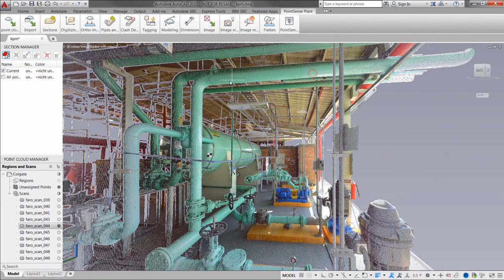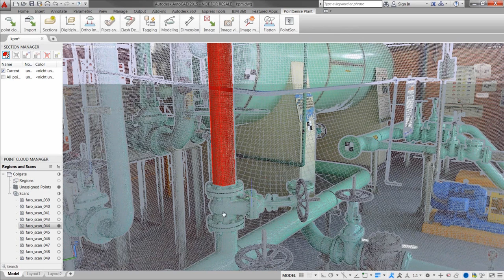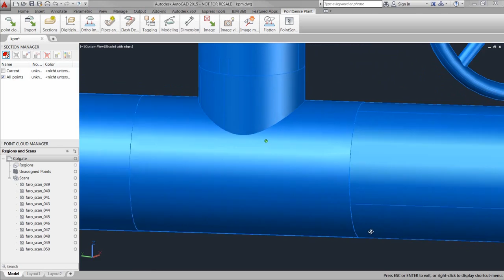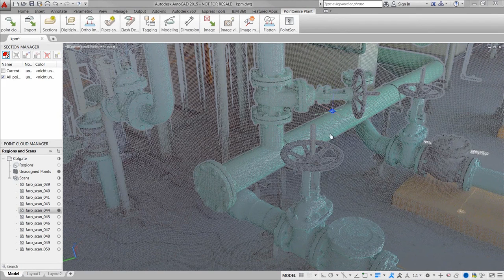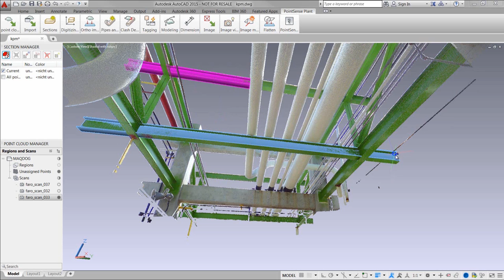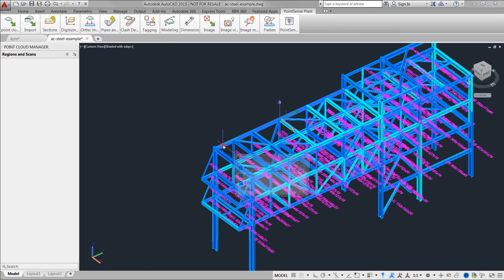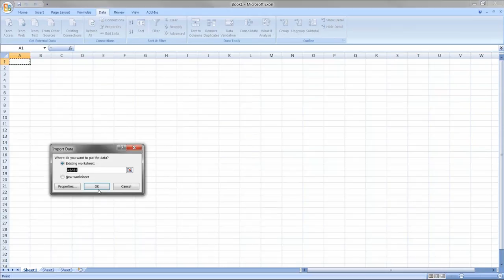Pointsense Plant Laser Scan Data Software - AGS Geodetic Surveys.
Pointsense Plant laser scan data software.
Point clound
Autocadd
Trimble 3D Laser FARO